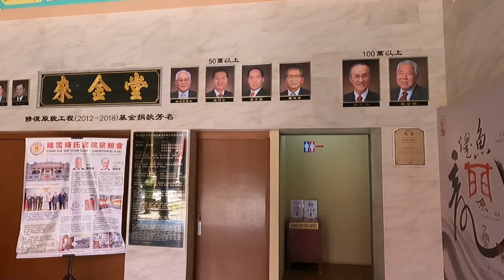下午到吉隆坡的茨厂街附近转一转，这里的商铺都有中文招牌，而且周边还有当地华人建的祠堂和寺庙 | Walking around Chinatown in Kuala Lumpur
漫步在吉隆坡市中心的中国城地区，到处的中文招牌和中华元素，仿佛像是回到了国内。不得不说马来西亚华人是全世界保存中华元素最好的一群人。